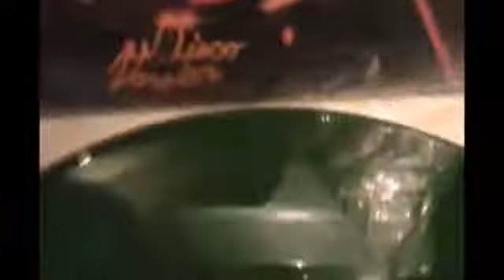Kiss - I Was Made For Lovin' You 12'' (1979)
DJ ARIEL CARESSANO